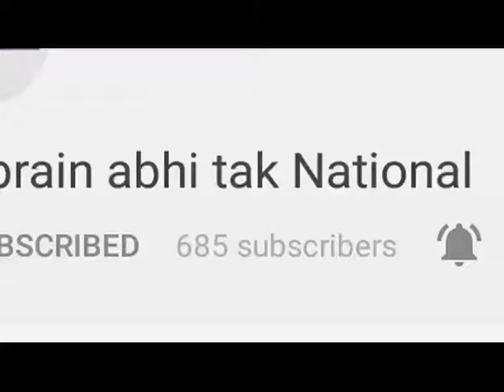फ़ोन पर मांगी 50 लाख की फिरौती || Khabrain Abhi Tak Live